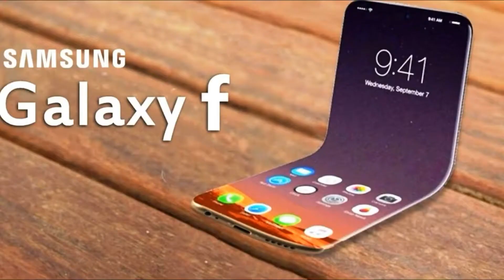Samsung flexible Galaxy F smartphone BEST future of the mobile